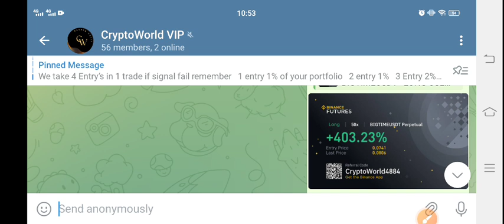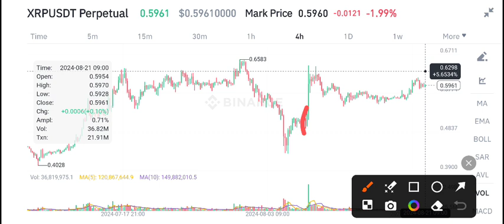XRP News Today! Ripple XRP Price Prediction Today